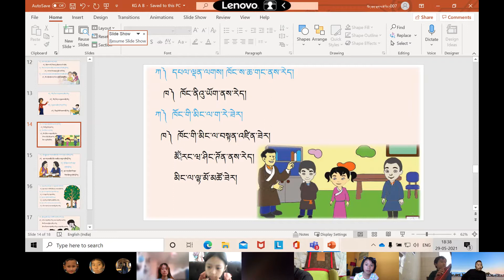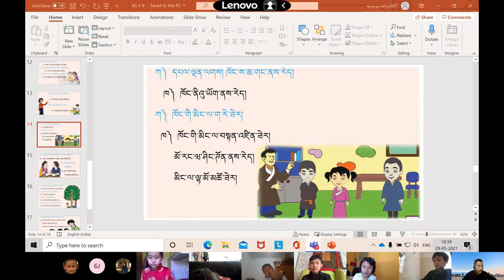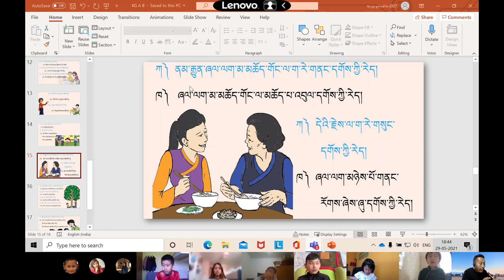༠༠༧ དགེ་རྒན་ལྷག་པ་ཚེ་རིང་། བོད་ཡིག སྔོན་འགྲོ ཀ 2 29 May 2021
You can find more details about the school life of Tibetans in this video. Just keep watching!

གསར་དུ་ཞུགས་འདོད་པ་རྣམས་ང་ཚོའི་སྒུག་ཐོའི་ནང་མིང་ཐོ་འགོད་དགོས། རྗེས་སུ་འཛིན་གྲྭ་ཐོན་རིམ་སློབ་ཞུགས་ཀྱི་གོ་སྐབས་འབུལ་གྱི་ཡིན།